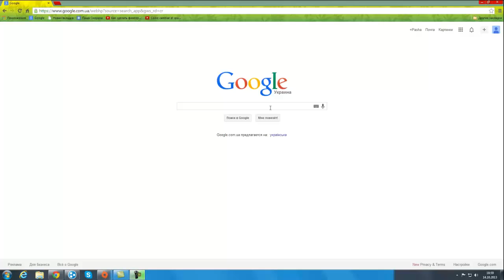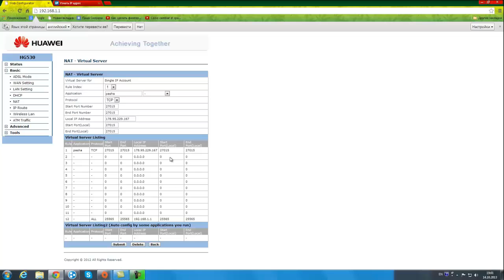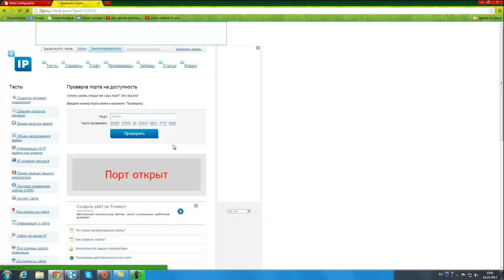Как открыть порт на модеме HUAWEi HG 530.Как, да легко